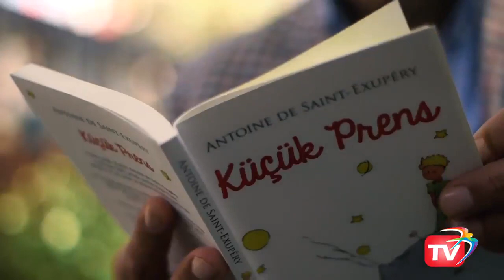Ekrem İmamoğlu, Küçük Prens Kitabını okudu, sosyal medya yıkıldı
Kısa sürede yüzbinlerce etkileşim alan paylaşım takipçileri tarafından takdirle karşılanmıştı.